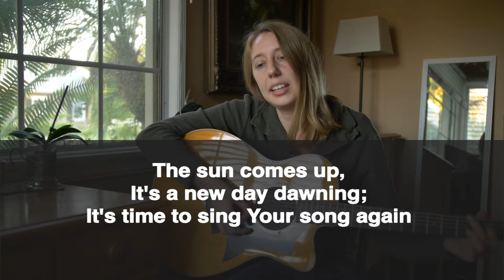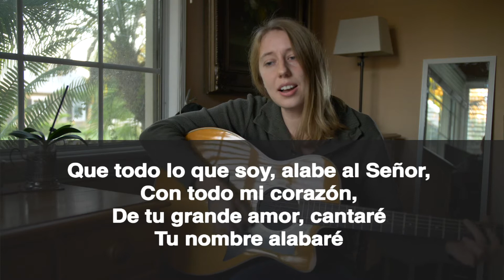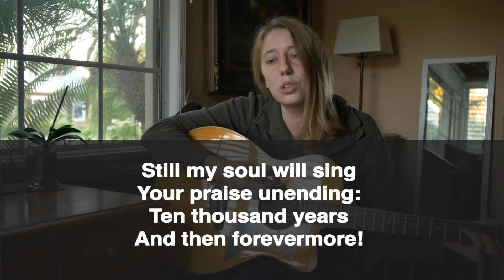Unidad + Diversidad = Maturidad l Unity + Diversity = Maturity - November 15, 2020